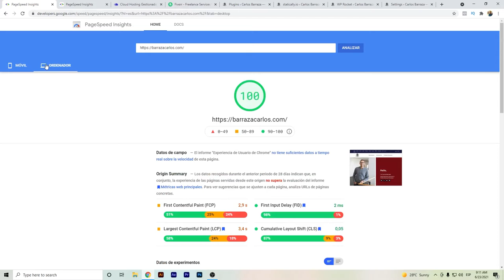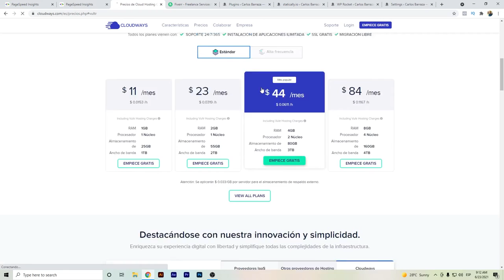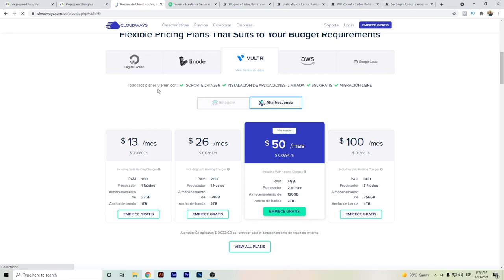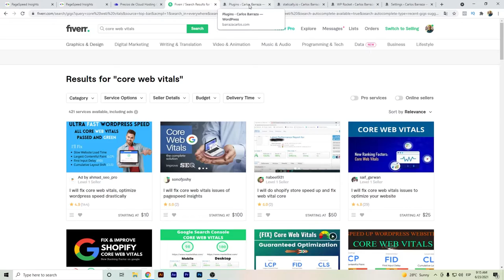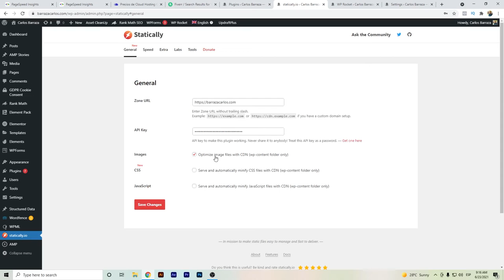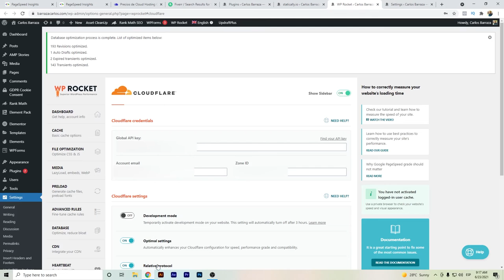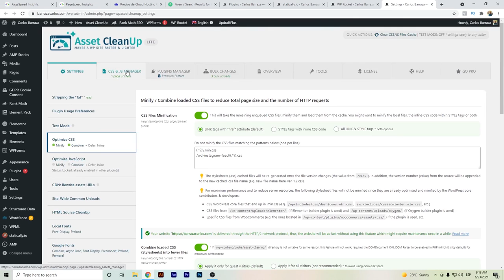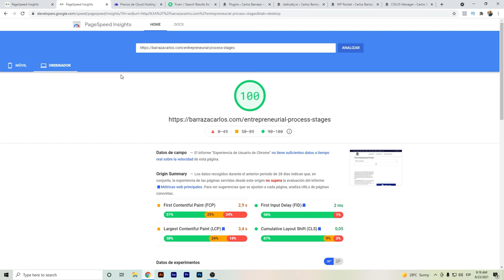⭐ PageSpeed Insights Wordpress | Optimiza con Cloudways Vultr High Frequency y Fiverr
Hola Youtubers,

Este video es sobre PageSpeed Insights Wordpress y trata de cubrir el siguiente tema:
- Resultados de las pruebas de Google PageSpeed
- Recomendación de Wordpres Hosting
- Recomendación de Fiverr Freelancer
- Plugins de Wordpress para la optimización de la velocidad

✅ Acelera tu sitio web de Wordpress con Cloudways Vultr High Frequency
✅ Optimiza tu sitio web de Wordpress con los servicios de un Freelancer de Fiverr

Espero que este vídeo de PageSpeed Insights Wordpress sea algo que te interese a ti y a los demás.
PageSpeed Insights Wordpress línea de tiempo del vídeo para que puedas avanzar rápidamente al tema específico.
00:00 - PageSpeed Insights Wordpress
00:15 - Resultados de la prueba de Pagespeed
01:38 - Cloudways Vultr High Frequency
02:51 - Fiverr Freelancer para optimizar la velocidad de Wordpress
04:03 - Plugins de Wordpress para la optimización de la velocidad
05:20 - Statically
06:06 - WP Rocket
06:57 - Asset Cleanup
07:52 - Conclusión
Si está interesado en aprender sobre Cloudways Vultr High Frequency, por favor visite

Uno de los puntos clave importantes para el SEO es el Core Web Vitals.
El motor de búsqueda de Google está dando más importancia a la velocidad de los sitios web en sus factores de posicionamiento en buscadores. Por lo tanto es aú más importante tener una velocidad rápida de sitio web Wordpress.

Para cuidar esta métrica, he probado diferentes métodos por mi cuenta, logrando sólo números por debajo de los 80.

Tener WPRocket en sí no era la única solución, además de cambiar a Cloudways Vultr High Frequency también ayudó, pero no para llegar a 100 en Google PageSpeed Insights.

Así que tuve que aceptar mis limitaciones, y busqué un experto. Contraté a un freelancer de Fiverr, que me ayudó a optimizar la velocidad de mi sitio web de Wordpress, y definitivamente fue la mejor decisión.

Mi sitio web de Wordpress ahora está alcanzando tiempos de carga LCP debabjo de los 800ms en la prueba GTmetrix, y la mayoría de las versiones de escritorio de la PageSpeed Insights están llegando a los 100s. Las versiones móviles están entre 85 y 99, mucho mejor que antes.

Dejo en este vídeos los plugins de Wordpress para la optimización de la velocidad, pero como no fui yo quien hizo la configuración, lamentablemente no puedo decir cómo funcionan exactamente. Pero espero que al menos te sirva para guiarte en tu camino de una mejor optimización de PageSpeed Wordpress.
Si estabas tratando de encontrar más detalles sobre PageSpeed Insights Wordpress ¿te ayudó este video?

Quizás quieras comentar abajo y dejarme saber en qué más puedo ayudarte o información sobre Google PageSpeed Insights para Wordpress.

Divulgación: Algunos enlaces de productos o servicios le enviarán a sus sitios web donde podría obtener una comisión por recomendar su producto y servicio. Trato de recomendar solo productos que yo uso y considero que pueden ayudarte a ti también.